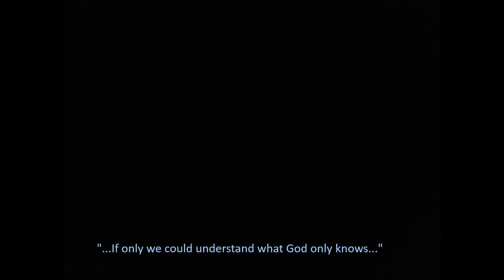"Take Heart" by Donna Summer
Discover Music!
ᗪ𝐎ᑎᑎᗩ ᔕᑌᗰᗰ𝐄ᖇ ᔕᑌᑎᗪᗩ𝐘!
genre:   Contemporary Christian
ᗩᖇTIᔕT:   Donna Summer
ᔕOᑎG:  "Take Heart"
YEᗩᖇ:   2000
ᗩᒪᗷᑌᗰ:  "The Mercy Project"